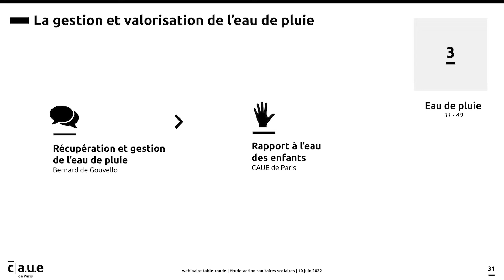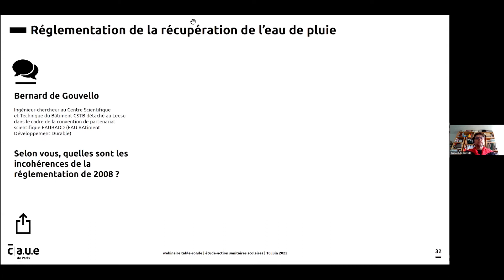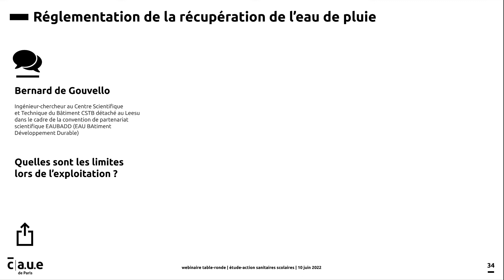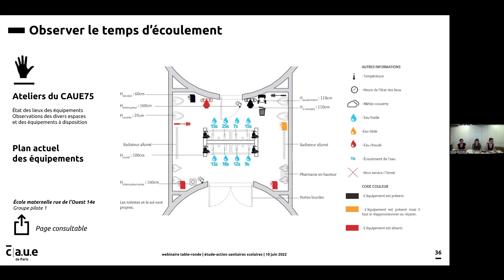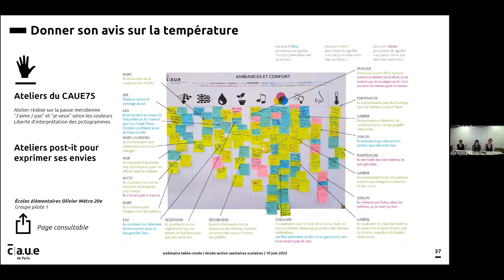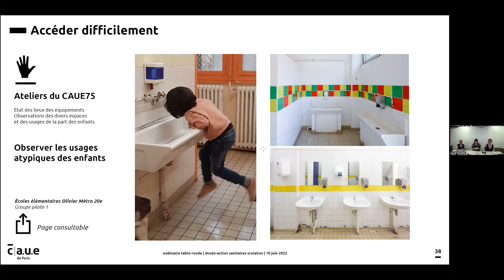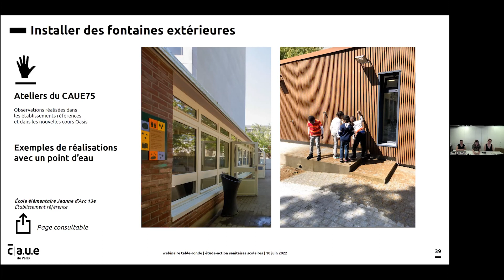EAU DE PLUIE - Webinaire sur les sanitaires scolaires - 7/8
Webinaire « LA PAUSE PIPI S'IMPOSE » experts, retours d'expériences et usagers

PARLONS TECHNIQUE EN TOUTE AISANCE

8 enfants sur 10 ne vont pas aux toilettes de leur école. Alors, comment intégrer les innovations techniques dans cet espace souvent délaissé ?

Le CAUE vous propose un webinaire réparti en deux thématiques autour des sanitaires des établissements scolaires : les besoins des enfants et les enjeux et innovations techniques. La série comporte huit vidéos, car chacune des thématiques est subdivisée en quatre parties.

Pour introduire ce cycle, vous retrouverez dans cette vidéo la parole d’experts, les ateliers de concertation du CAUE et vous découvrirez également des retours d’expériences :

• L'eau de pluie, entre rétro innovation et réglementation, avec Bernard De Gouvello, ingénieur-chercheur au Leesu
• Présentations des observations et des ateliers au sein des établissements pilotes, par Manon Besançon, architecte au CAUE de Paris

INDEX
00:00 Introduction à l'utilisation de l'eau de pluie par Manon Besançon et Clara Guilbert
00:49 La récupération des eaux de pluie présentée par Bernard De Gouvello
10:47 Le ressenti des enfants avec les ateliers post-it, présenté par Manon Besançon

C'EST QUOI L'ÉTUDE-ACTION SUR LES SANITAIRES ?

L’étude-action sur les sanitaires scolaires parisiens a pour but de repenser le « référentiel de construction ». Elle est conduite par le CAUE en partenariat avec la Direction des Affaires Scolaires. Initiée en octobre 2021, la démarche se veut novatrice, durable et sociale.

L’espace des sanitaires est un espace aux nombreux enjeux, où le bien-être de l’enfant est central. Des dysfonctionnements sont constatés dans cet espace et peuvent influencer le climat scolaire. C’est pourquoi l’étude sanitaire cherche à réformer des points essentiels.

Plus que de réinventer totalement ce lieu, il est surtout question de repenser le rapport à l’hygiène, à la propreté, à l’intimité et au confort nécessaire aux enfants. Trop peu souvent questionné, l’espace des toilettes est pourtant celui auquel les enfants sont confrontés quotidiennement dans leur parcours scolaire et qui concentre des évitements récurrents.

Après presque un an d'entretiens avec des experts de différents domaines, de retours d'expériences au niveau national, d'observations dans deux établissements parisiens déjà rénovés et d'accompagnement dans les trois établissements du groupe pilote 1, le CAUE de Paris vous restitue son travail.

CRÉDITS
► Maîtresses de conférence : Laurence Duffort, Manon Besançon et Clara Guilbert
► Captation et post-production : Clara Guilbert
► Illustrations : Camille Hugbart
► Photographies : Théo Ménivard

Le Conseil d'Architecture, d'Urbanisme et de l'Environnement (CAUE) de Paris a été fondé en 1981. Il s’agit d’une association départementale, créée par la loi sur l’architecture de 1977 pour promouvoir la qualité architecturale, urbaine et environnementale. Il mène des missions d'intérêt public en informant, conseillant et sensibilisant le public à ces thématiques.